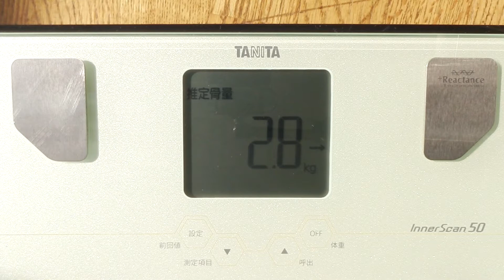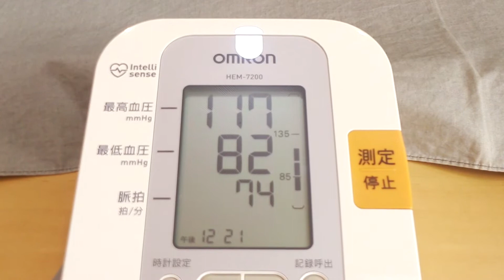大体生あげとドリンクで少食粗食実験 ８日目 ＃1345 2021/12/20 霊仙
まずは、
１.ＢＭＩを20まで上げる（回復期間）
２.週イチで１.５リッター絶食を行い、若返りを確認する

摂る物は、
１.自家製天然酵母パン（魂に聞いたレシピでホームベーカリー使用。基本は、全粒粉５０％で卵牛乳塩不使用。きな粉、黒糖、豆乳ヨーグルト、麹エキス、水、ターメリック使用）
２.三菌ヨーグルト（乳酸菌、麹菌、酵母菌の入った豆乳ヨーグルトで、麹エキスときな粉、ターメリック、ブラックペッパー使用）
３.三菌グリーンヨーグルト（三菌ヨーグルトから麹エキスを省き、グリーンエキスを加えたもの）
4.豆腐、がんも、厚揚げ等の大豆加工食品類
5.野菜ジュース（カゴメのグリーンスムージーや超濃縮これイチ等）
6.水
7.たまに、お総菜を食べることがあるかも（胡麻豆腐も含む）
8.ピーナッツバター
9.黒糖
10.調味料（めんつゆや田楽味噌等）
11.ワイン
12.オートミール
13.シリアル
等です
2021/02/13より、サラダを加えた実験を開始しています
2021/02/27より、シリアルの実験を加えています

2021/12/09より、木の実とドリンクで実験します
主に固形物は、甘栗と素焼きのナッツです
時々、生揚げ等他の物も食べます

2021/12/13より、生あげを主とした実験をおこないます
生あげを主食とし、あとはドリンクと間食にマクロビ派ビスケット100ｇ等を摂ります